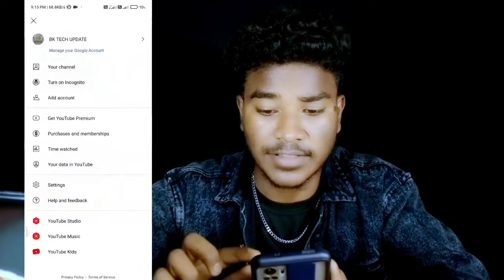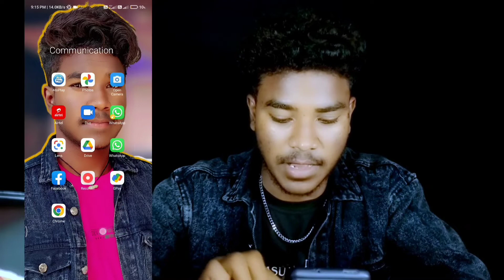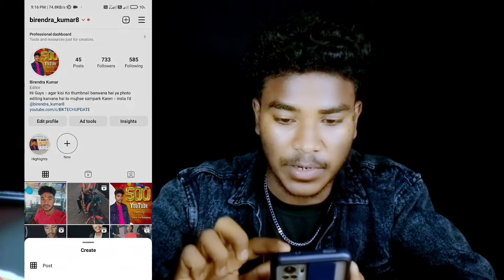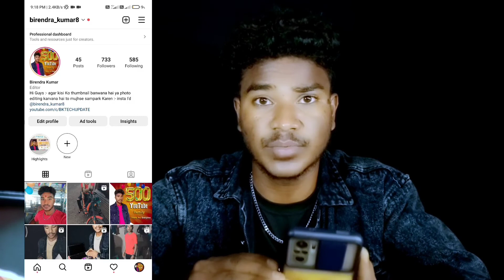2-4 Views आता है || How To Increase Views On YouTube | ए Trick किसी ने नहीं बताया होगा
2-4 Views आता है || How To Increase Views On YouTube | ए Trick किसी ने नहीं बताया होगा

: - Guys .. आज मैं आप लोगों को बताया हूं कि अगर आपका वीडियो में 2-4 View आता है तो व्यूज कैसे बढ़ा सकते हैं